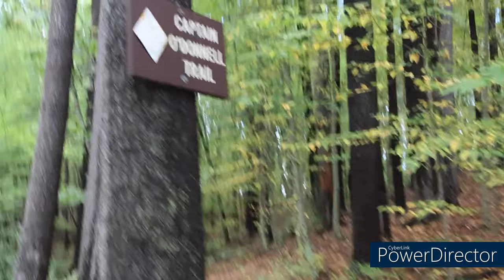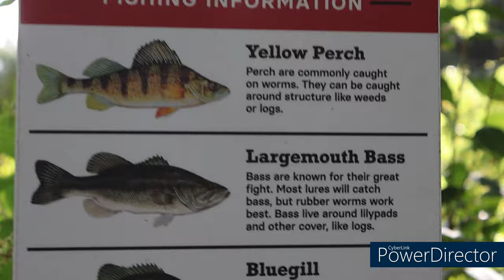Hiking With My Pocket Bully Dog!! (First Time)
Like for vlogs! This gets 5,000 likes and views, I'll do more vlogs with my pocket bully dog! Should I Dress her for Halloween? lmk in the comments)